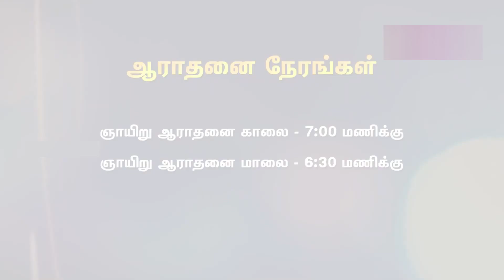Pr. John Prakash | AGAPE Church | 20-07-2023 | EP - 21